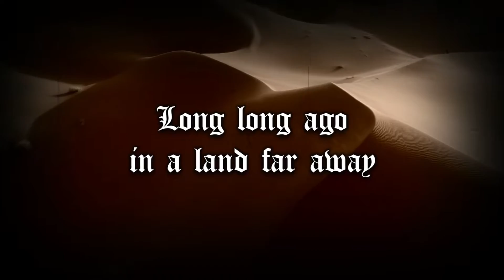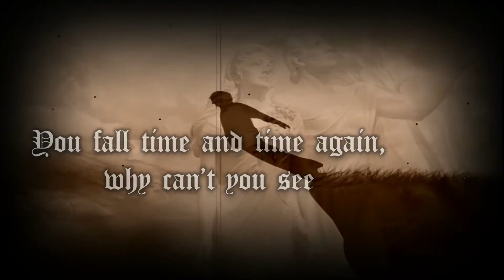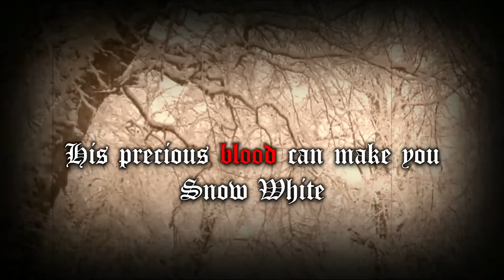Sovereign Cross -- "Snow White"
Sovereign Cross -- "Snow White" From the album "Rock In the Night."